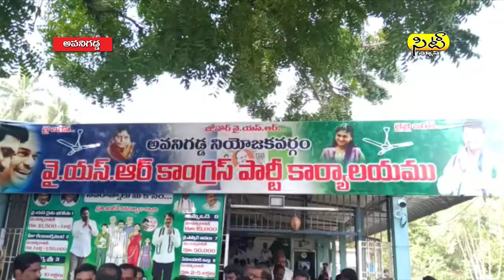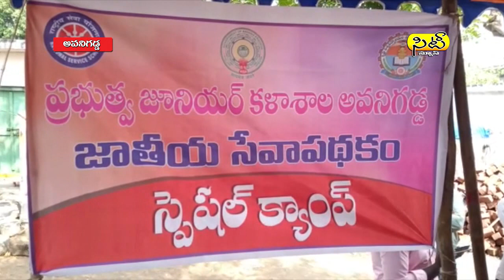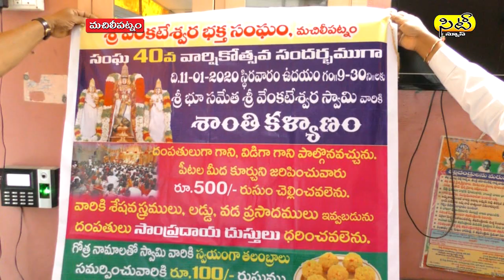05 12 19 evenews